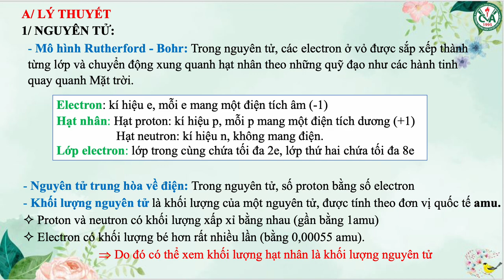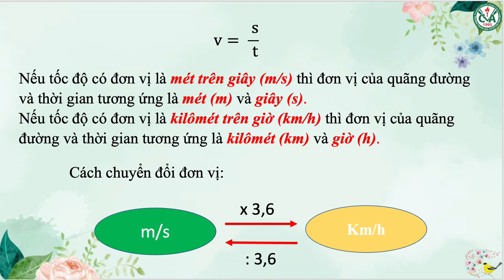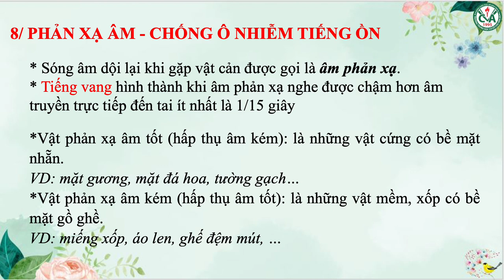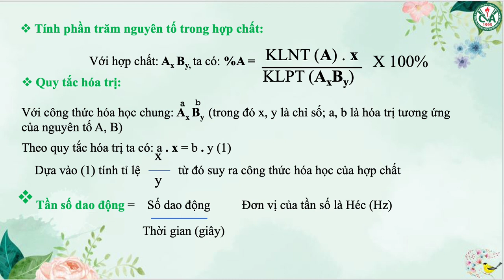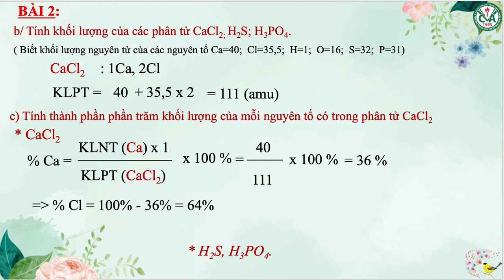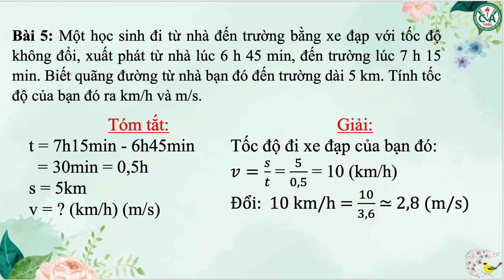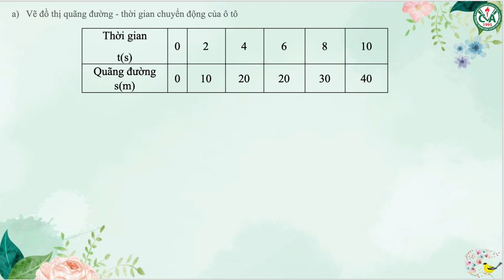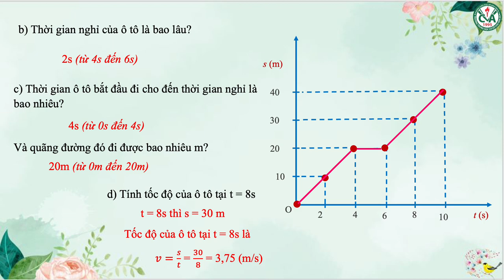KHOA HỌC TỰ NHIÊN 7 - ÔN TẬP KIỂM TRA HỌC KỲ I (2023-2024)